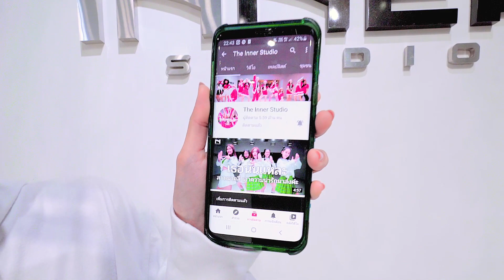INNER KIDS │คุณและคุณเท่านั้น – TIKTOK REMIX